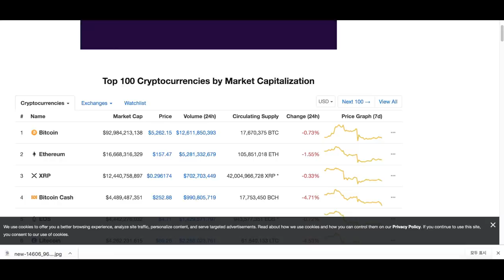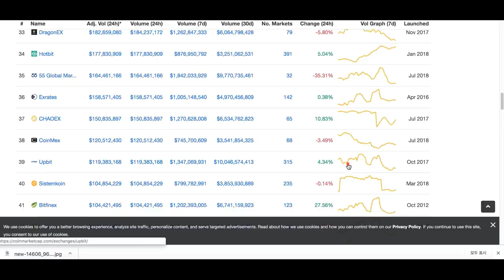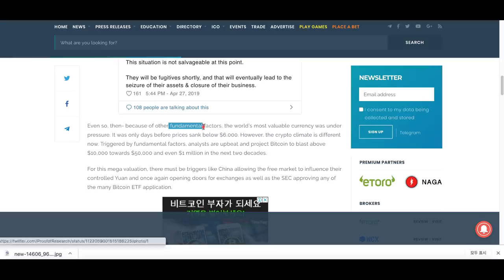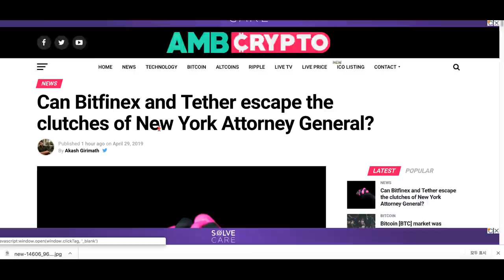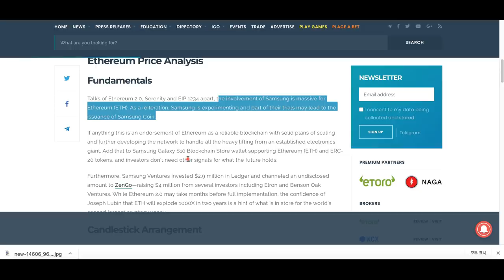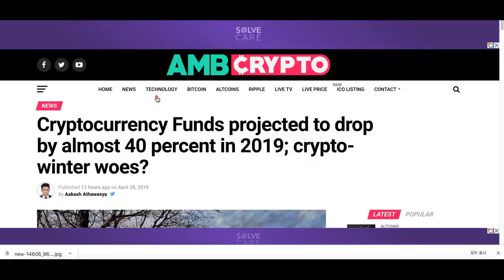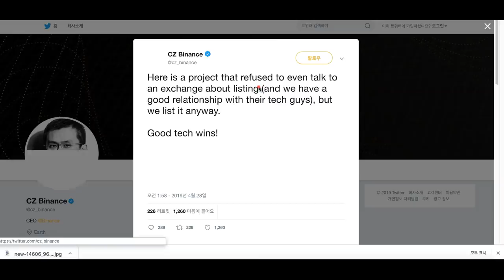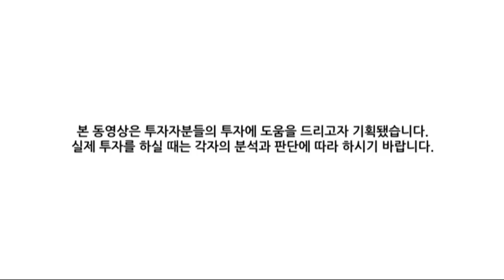[굿모닝 비트코인] 0429 이더리움 '삼성 호재'..단기 목표가는? 비트파이넥스 이슈 영향은?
월요일 아침, 시장은 하락세로 출발합니다.

비트파이넥스 이슈에서 나온 급락은 어느 정도 진정 됐지만 쉽게 상승쪽으로 발을 떼지는 못하고 있는 상황입니다. 비트파이넥스 이슈가 앞으로의 시장에는 어떤 영향을 미칠까요? 이더리움이 삼성의 암호화폐 행보로 수혜를 입을 수 있다는 분석도 나와있네요.

그 밖의 뉴스들 시황과 함께 영상으로 자세히 살펴보시죠!